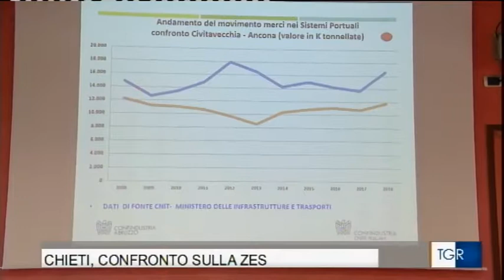Confronto sulla ZES - TGR Abruzzo ore 19.30 del 13/09/2019